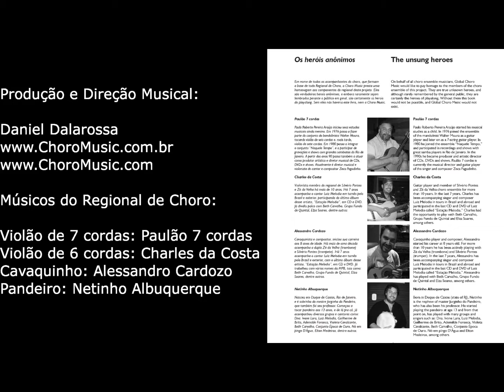BWV939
Playbacks e partituras de choro da Global Choro Music:
"Choro meets Bach"

Flauta: Daniel Dalarossa

Regional de Choro:
Alessandro Cardozo – cavaquinho
Charlles da Costa – 6-string guitar
Netinho Albuquerque – pandeiro
Paulão (7 cordas) – 7-string guitar